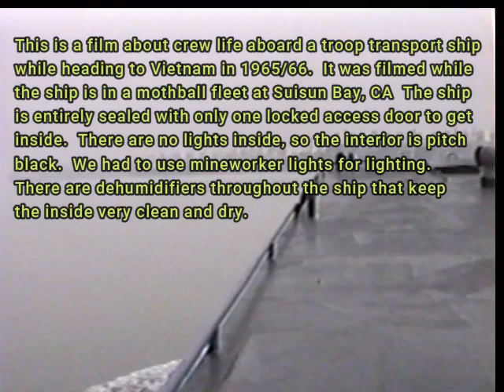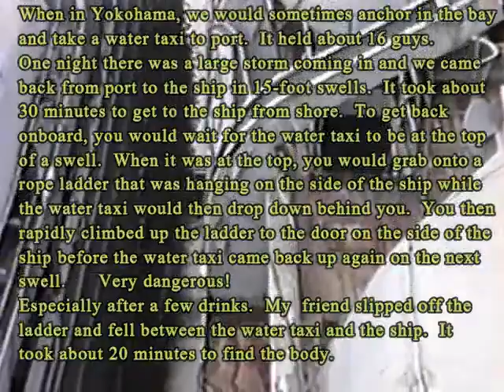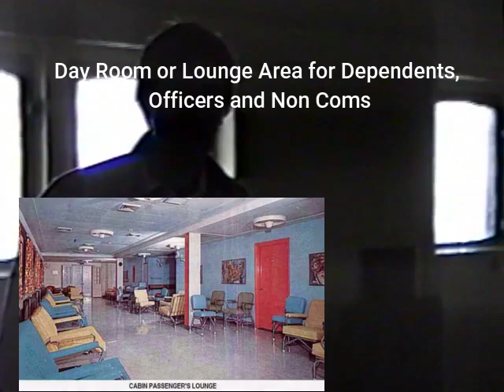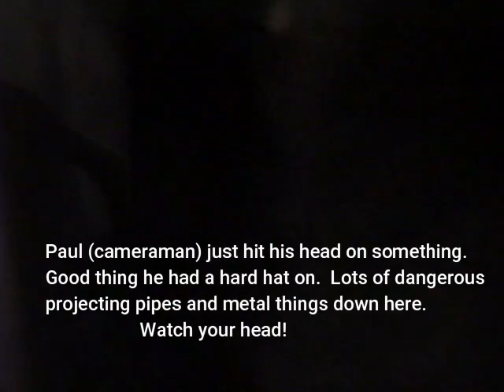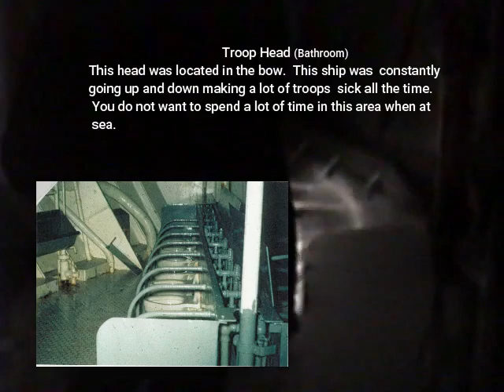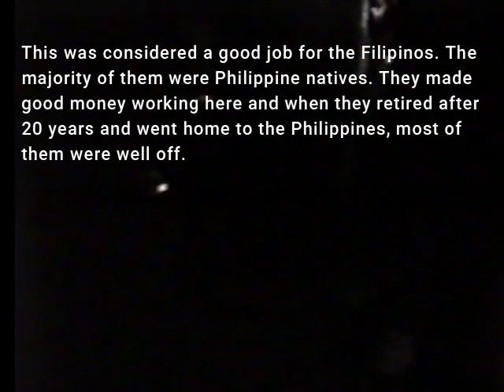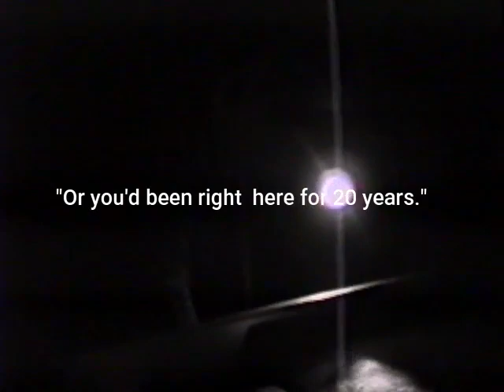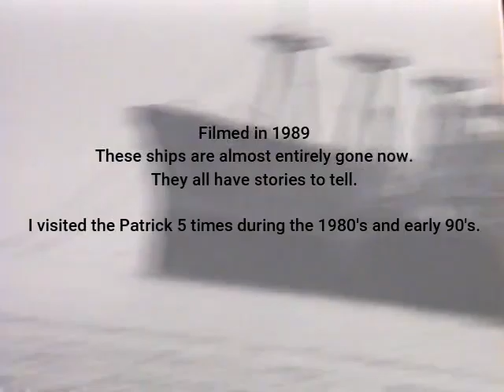USNS General Edwin Patrick My Experience on a Troop Ship to Vietnam 1965/66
The USNS Edwin D Patrick is a troop ship used during the Vietnam and Korean War. It was built around 1945. It was operated by the Military Sea Transportation Service or MSTS. I was a civilian employee as were the other 225 crew members. We would take around 4,000 troops to Vietnam at a time. I worked on this ship in 1965/66 and we brought the Big Red One, 1st Infantry to Vietnam on several trips. Each trip took about one month to go to Vietnam and then go to places like Japan, Korea, Philippines and others places in the Pacific Ocean then back to the Oakland Army Depot. In 1989, I found this ship at the Mothball Fleet in Suisun Bay near San Francisco CA. I went on board with a VCR and made this documentary of what it was like to live and work on this ship. We started with a review of the deck and then went inside to document the interior of the ship starting at the bottom of the hull were the shaft goes out to the ocean, then going through the engine room, then the troop area, then my room and up to the bridge before we caught the crew boat back to the main offices of the Mothball Fleet. The ship was sold for scrap around 2010. I was able to save a few mementos off this ship. I would love to hear your experiences.